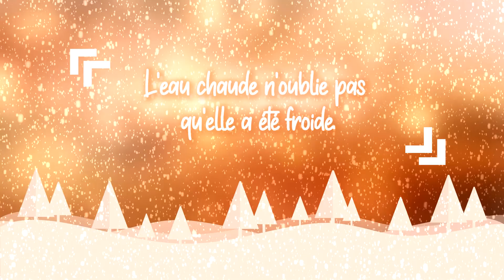Fable jour 15 Pourquoi les crocodiles ne mangent pas les cigognes ?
Les fables de l'Avant... est une série de fables produite par les Paraboleurs.
1 histoire par jour pendant 24 jours jusqu'à noël.